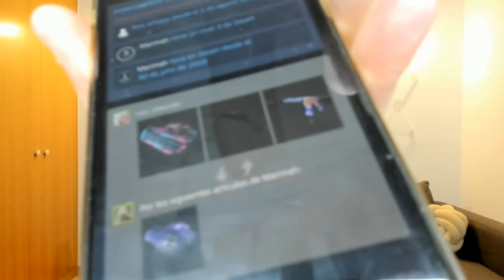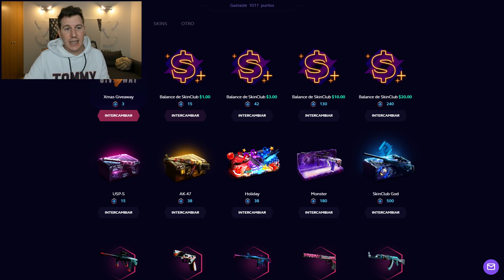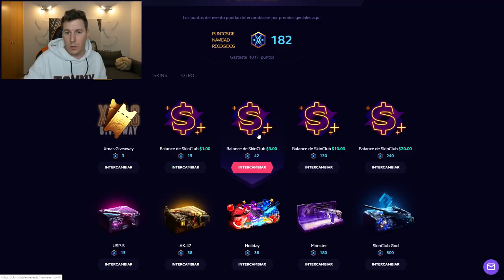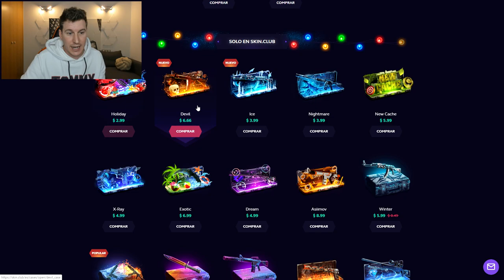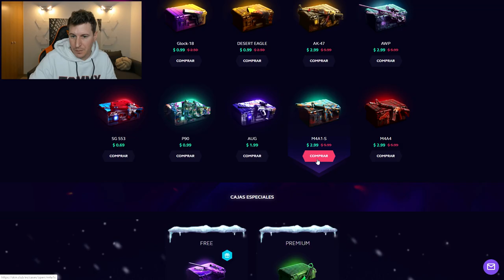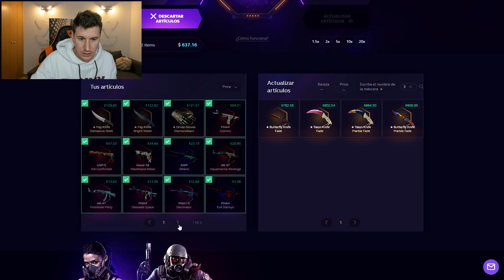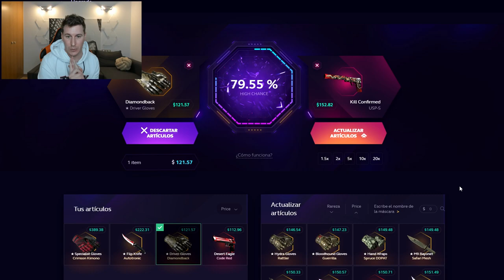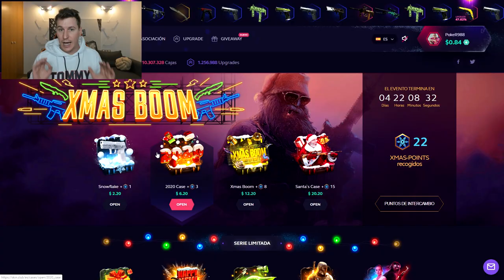¿PUEDES MIRAR LAS OFERTAS DE INTERCAMBIO? REGALO SORPRESA